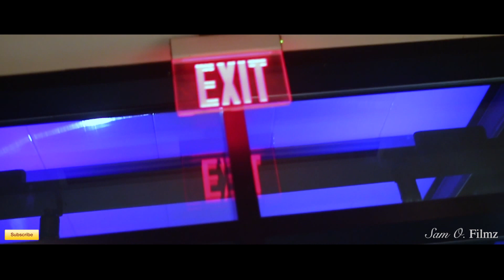FBsG Vlog part 1. | Shot By